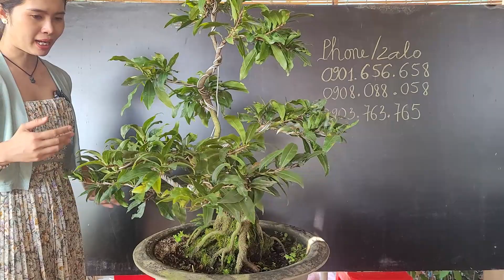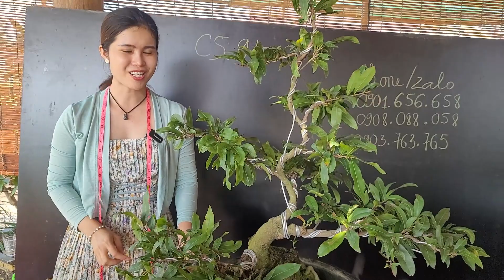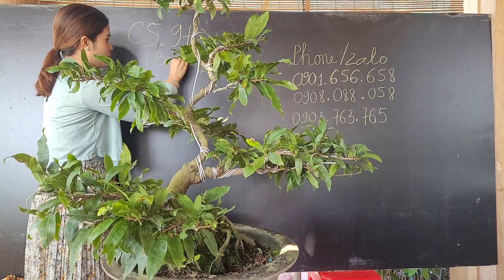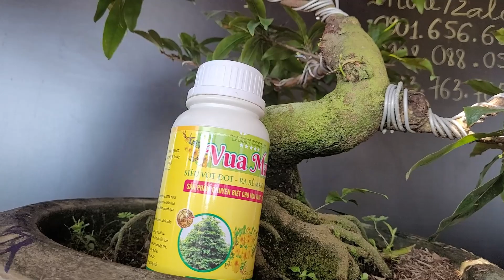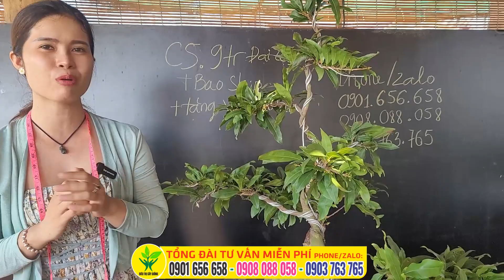Mai Bonsai dáng long - HỔ HÓA RỒNG